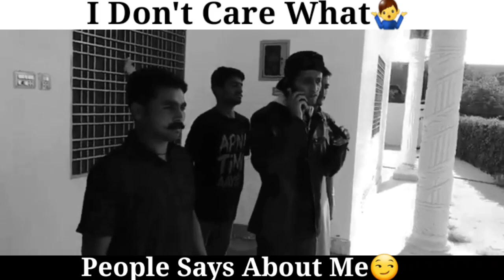Dilbar dilbar song mission F5 Film Seens full power full trailer||Ali Hassan Na|| Team f5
Plzzzzzzz sports all